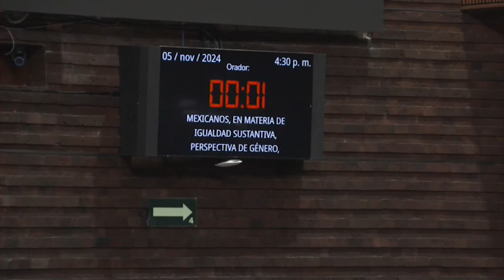Dip. Mildred Concepción Ávila Vera (MORENA) / Postura sobre dictamen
La diputada Mildred Concepción Ávila Vera (MORENA) habla a favor del dictamen con proyecto de decreto por el que se reforman y adicionan los artículos 4o.; 21; 41; 73; 116; 122 y 123 de la Constitución Política de los Estados Unidos Mexicanos, en materia de igualdad sustantiva, perspectiva de género, derecho de las mujeres a una vida libre de violencia y erradicación de la brecha salarial por razones de género.